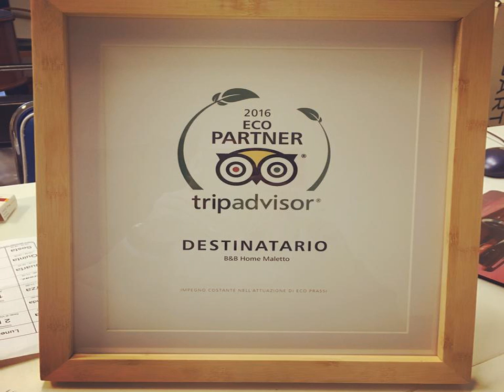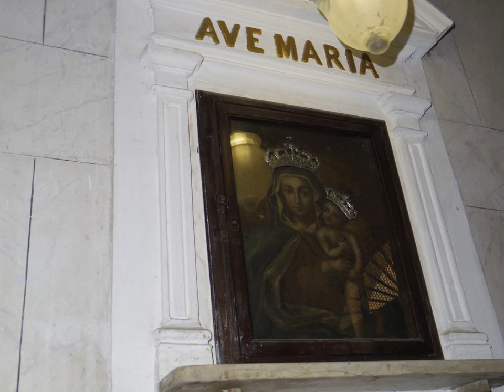Home Maletto - Palermo - Italy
Home Maletto hotel city: Palermo - Country: Italy

Address: Via Maletto 4; zip code: 90133

Featuring free WiFi throughout the property, Home Maletto offers pet-friendly accommodation in Palermo.  Each room here is air conditioned and features a flat-screen TV. Certain rooms include a seating area for your convenience.

 -- Situé à Palerme, le Bed & Breakfast Home Maletto propose des hébergements acceptant les animaux domestiques et une connexion Wi-Fi gratuite dans tout l'établissement.  Chaque chambre dispose de la climatisation et d'une télévision à écran plat.

 -- Interamente coperta dal WiFi gratuito, la Home Maletto si trova nella città di Palermo e ammette gli animali domestici.  Ogni camera è dotata di aria condizionata e TV a schermo piatto e alcune presentano un'area salotto per la vostra comodità.

 -- Отель типа «постель и завтрак» Home Maletto расположен в городе Палермо. На всей территории предоставляется бесплатный Wi-Fi. В отеле возможно размещение с домашними животными.